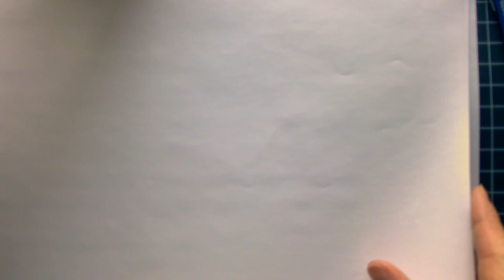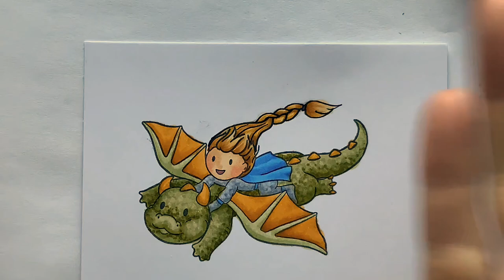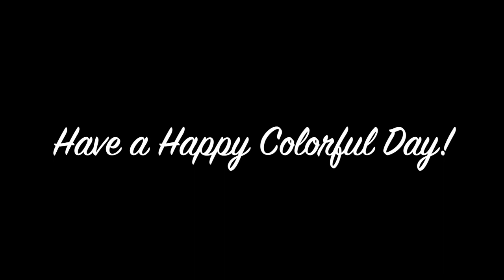CCR Simple Change to a Kraftin' Kimmie Stamp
In this real time Copic coloring tutorial I am starting with a mini drawing lesson. I am changing the short hair on this dragon rider to a long flowing braid. Then coloring the full image up with my Copics. This is a longer video since the entire thing is in real time!